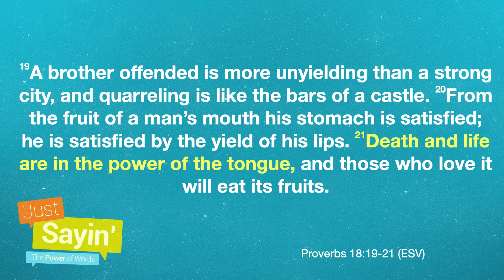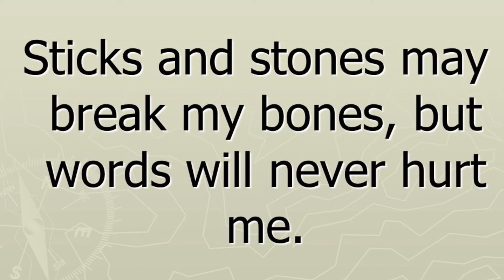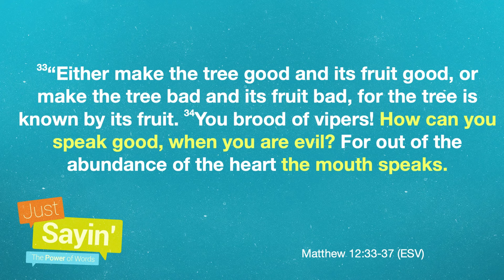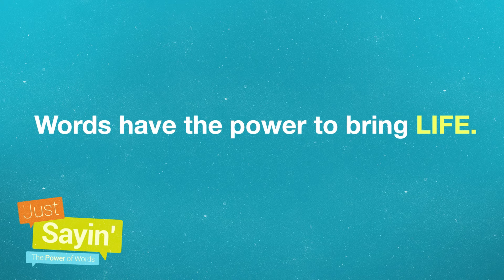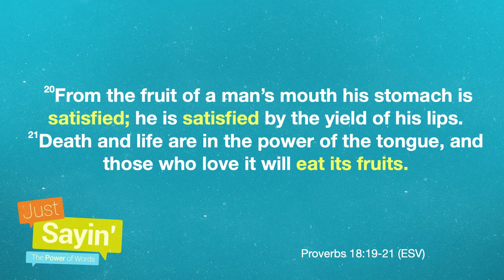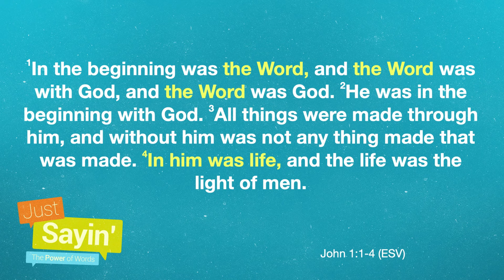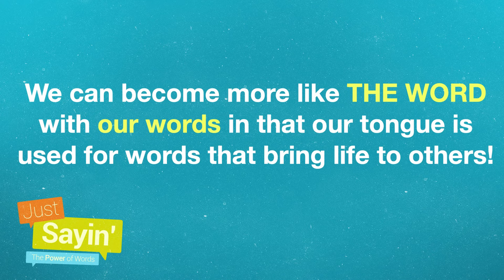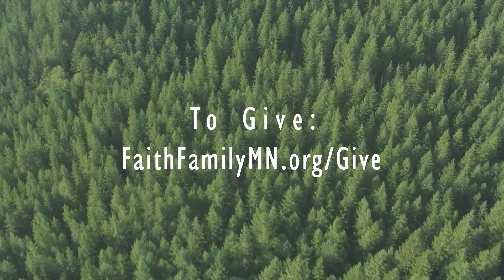A Matter of Life and Death | Proverbs 18:19-21 | Faith Family Church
Sermon for Faith Family Church by Dr Wes Feltner on July 6th, 2024
A Matter of Life and Death (Proverbs 18:19-21)